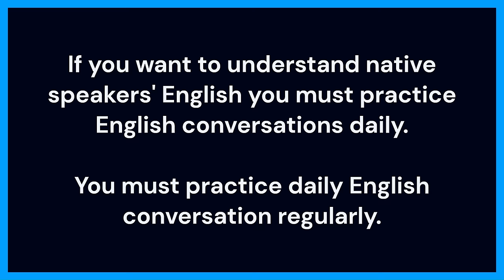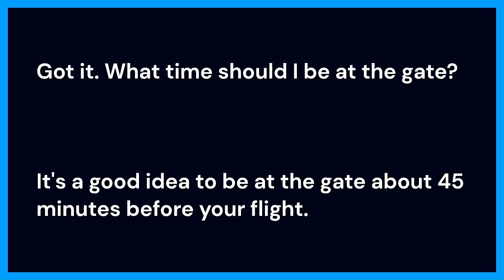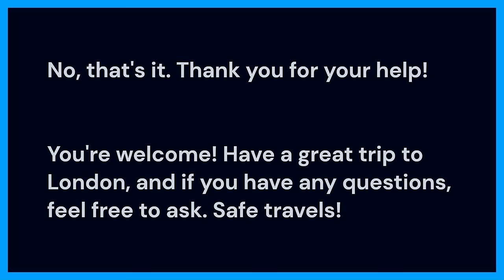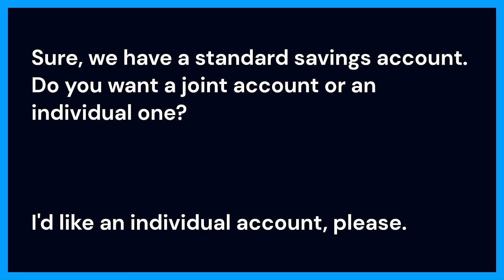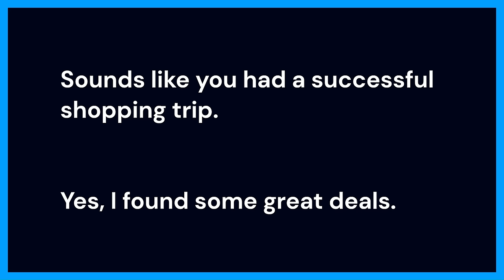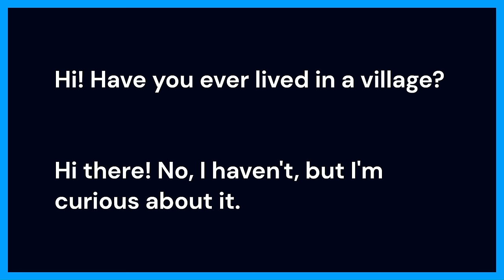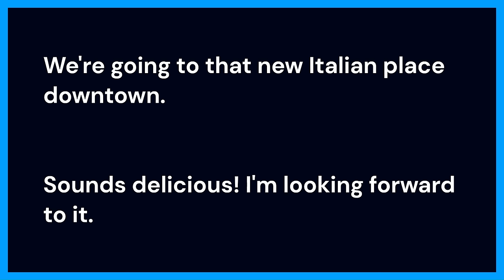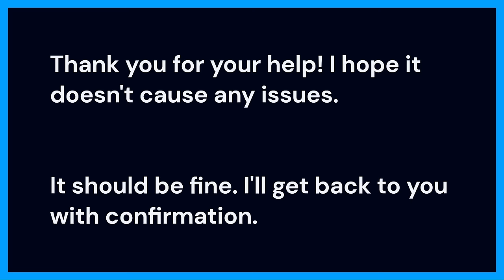Daily Life English Conversation | Learn English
Welcome Friends!
In this video, You'll get to learn English conversation about daily life. This is just a part of a big series, so make sure to check back to see more!

I'll be teaching you American spoken English conversations, so you can start practicing speaking English in your everyday life! With this English conversation practice video, you can start making some real progress with your English. By the end of this video, you'll be able to have basic conversations in English without any difficulty!

You'll learn American English Conversation about daily life to improve your pronunciation in English. If you want to understand native speakers' English you must practice English conversation daily. You must practice daily English conversation regularly.

We are coming with the series of English Conversation Videos and covering more than 1000 topics about daily life. Learn Effective English speaking skills. English learners who have a basic understanding of the language, It's a great resource for self-study to enhance your vocabulary and improve your English conversation skills.

This is a perfect English Speaking Course in which you’ll get to learn daily life conversation in English, so what are you waiting for start practicing today and learn English daily conversation.

Your queries;-
Learn English,
English Conversation,